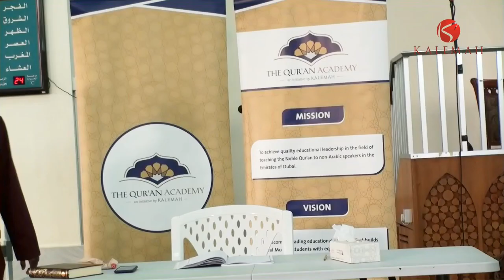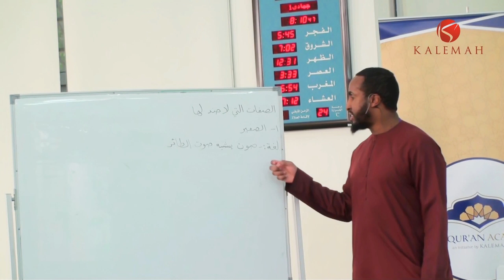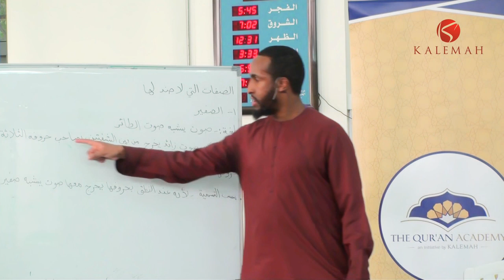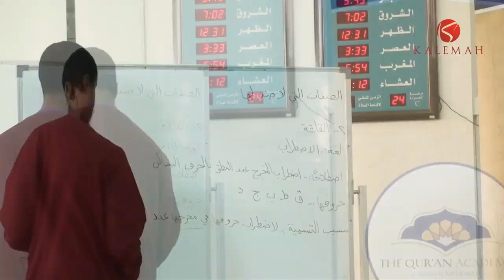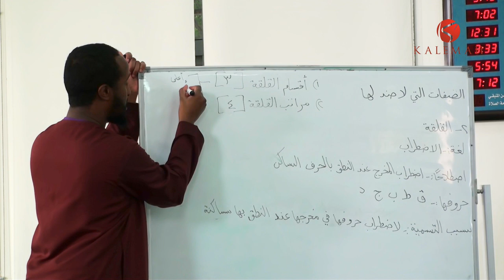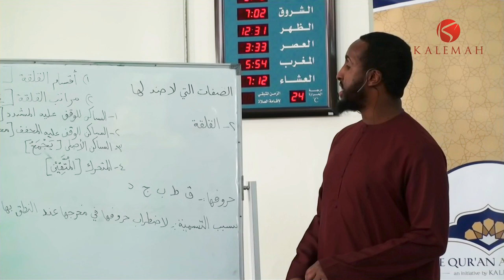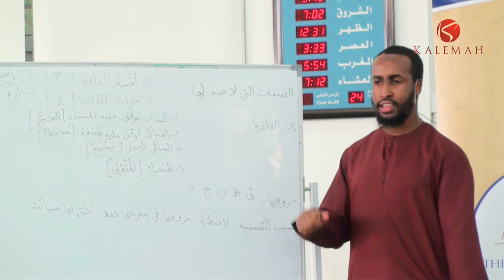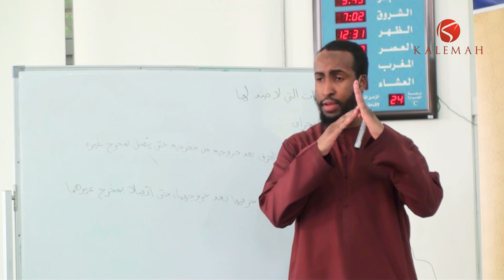Part 8 - A Brief Introduction to Tajweed for Quran Recitation - Ustadh AbdulRahman Hassan